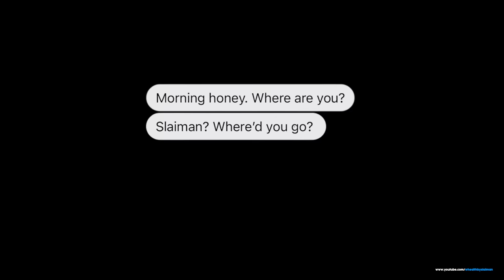Buying a Lamborghini WITHOUT telling my Wife PRANK! SHE LEFT ME!